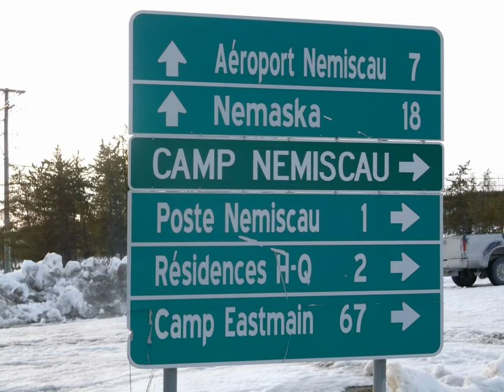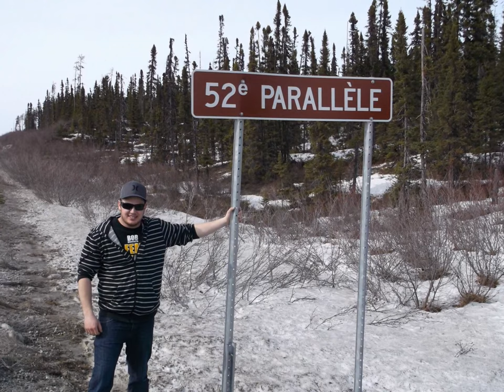jacques lafleur 50